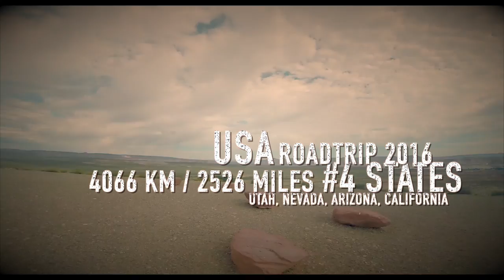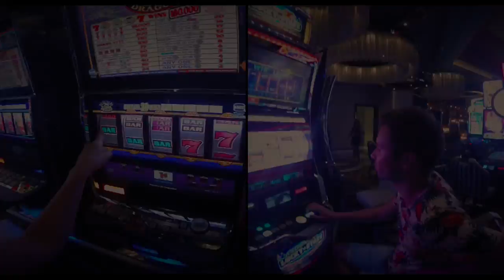USA Road Trip 2016 GoPro - 4 States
Short video of our 15 Days Roadtrip across western US. We visit Bryce Canyon, Zion Canyon, Seqoia NP, Grand Canyon, los Angeles, Salt Lake City, Sedona, Las Vegas and more. Enjoy our movie, and watch in HD!